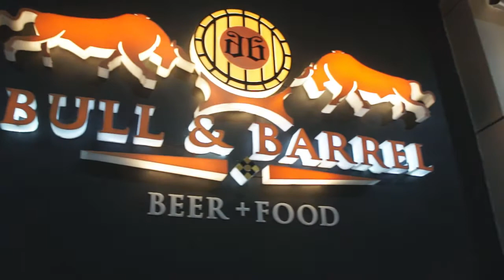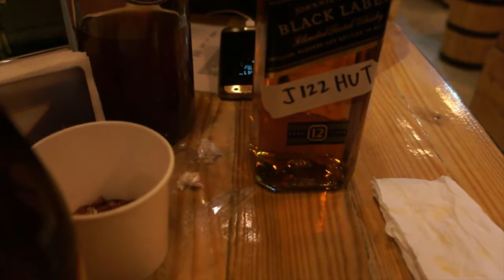Meeting Chito Ilonggo | The Newest Bar in Iloilo City Time Square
It was an eventful a Satuday.

Met Ilonggo Music icon, Chito Ilonggo...
and 'Sabado Night' at a hot new bar in Iloilo City Center, Bull & Barrel.